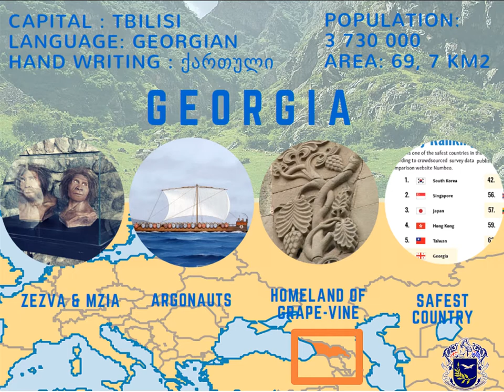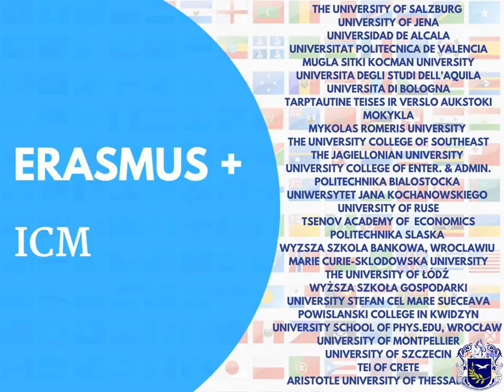Why Study at BSU